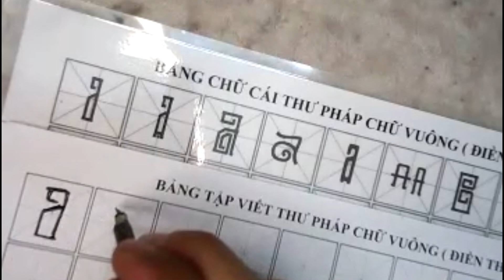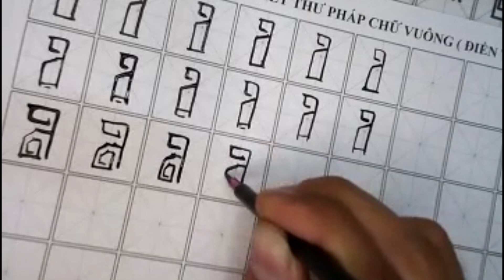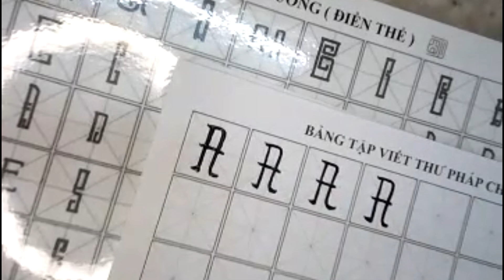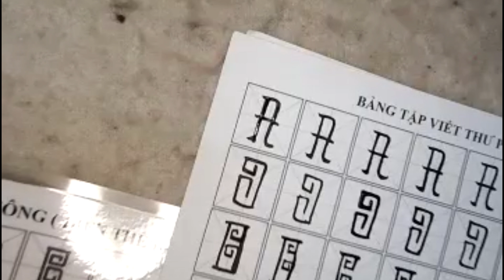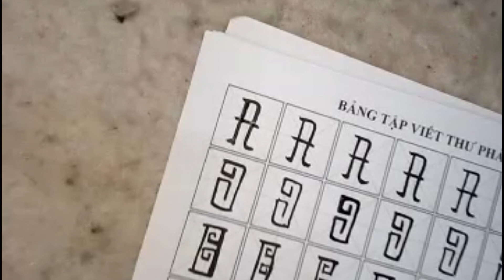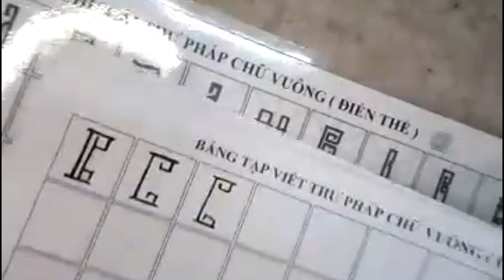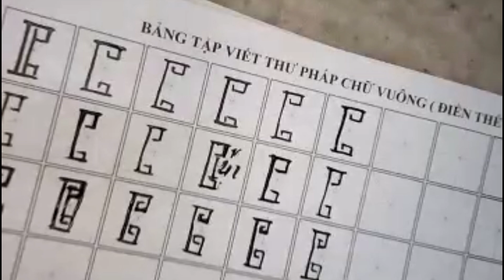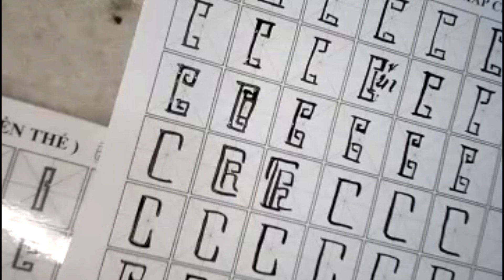Tự học viết thư pháp chữ điền thể(chữ vuông)-bài 1-chữ abc